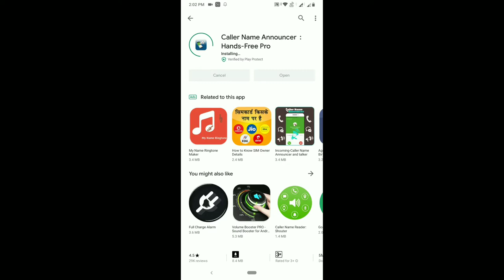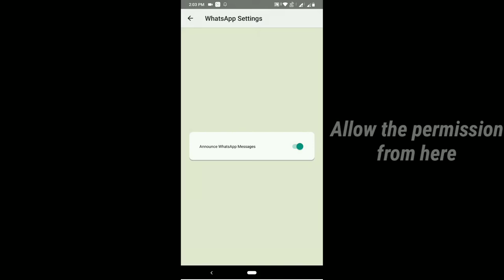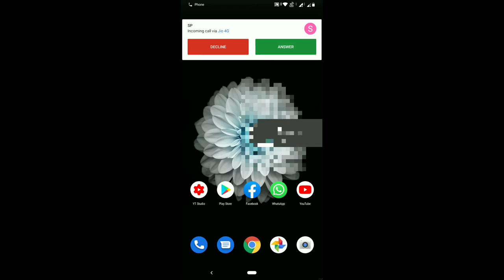CALL ANNOUNCER ( announce whatsapp message, incoming call and text message)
HI EVERYONE
THIS IS A VERY USEFUL APP FOR EVERYONE
WHAT EVER MESSAGE IS ARRIVED ON YOUR PHONE THE ANNOUNCER WILL ANNOUNCE THE PERSON NAME WHO SENDS THE MESSAGE AND ALSO SHE WILL READ THE MESSAGE TOO
SO HOW YOU CAN GET THE BENEFIT OF THE APP

SO
AND
KEEP WATCHING